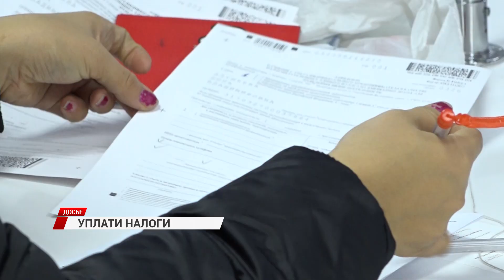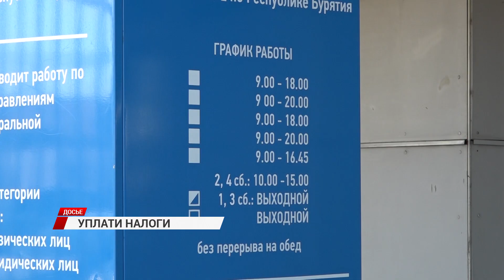Улан-удэнцев просят уплатить имущественные налоги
Не тянуть! В этом году срок уплаты 2 декабря, после будут начисляться пени.